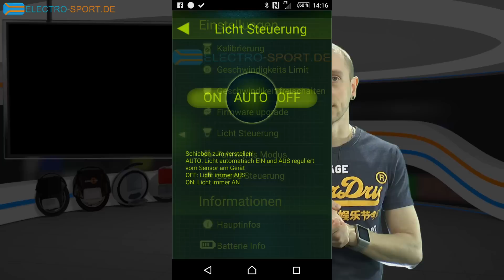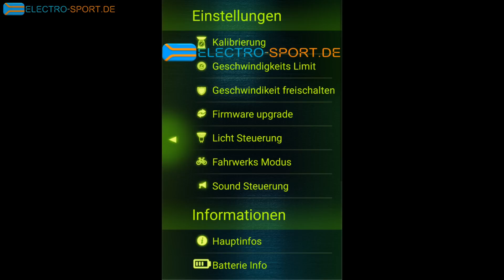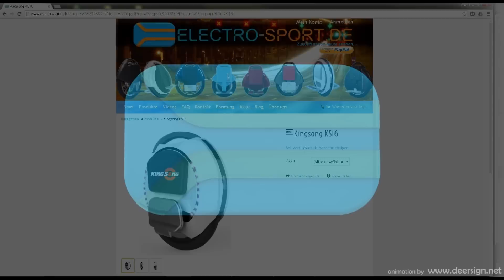Kingsong KS16 Test SUB EN/ES/RU/DE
Kingsong KS16 Test

My videos have no ads - you wanna donate for my channel via Paypal?
Keine Werbung in unseren Videos - willst Du für meinen Kanal spenden?
BTC: bc1qzugrx8azwz5rvp2ftul9qlecuugyr8ajkd893q

SUB EN/ES/RU/DE